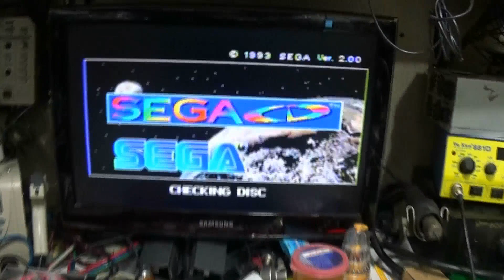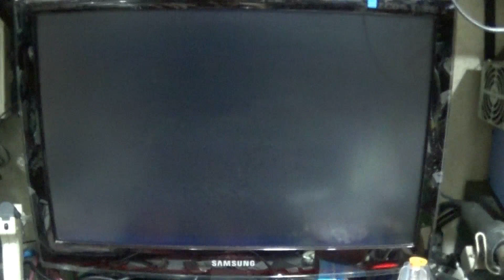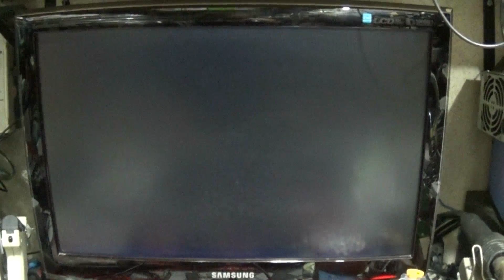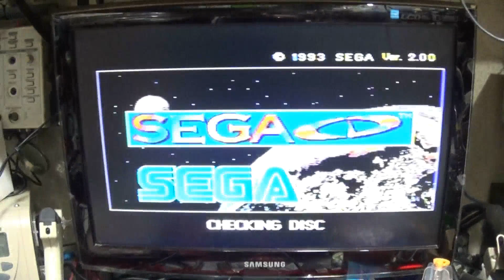SEGA CD 2 - REVISÃO PLACA PRINCIPAL + BIOS MULTI REGIÃO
Álbum completo do Reparo ...